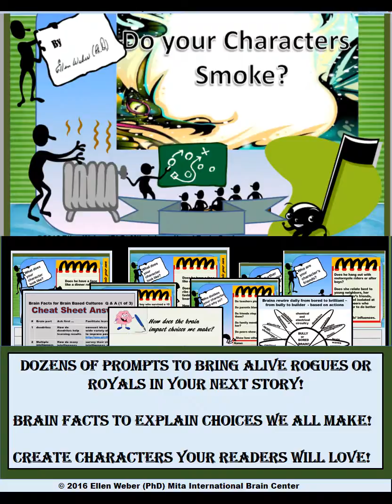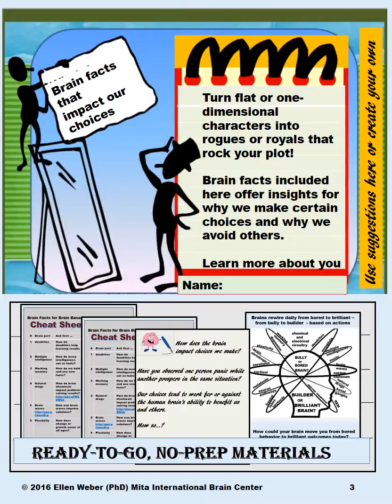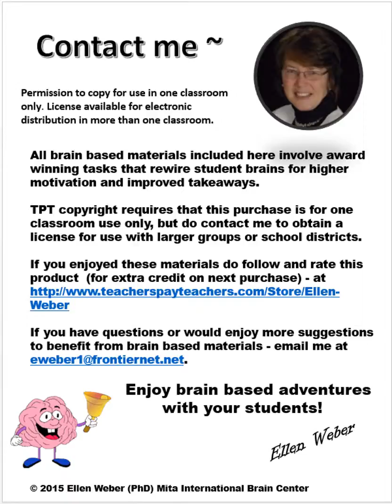Do your characters smoke?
Looking to rock your characters alive?

These fun, active  brain based tasks add another dimension to your rogues or royals!